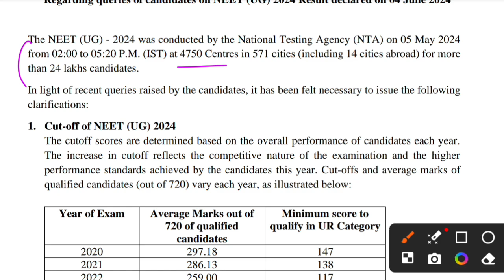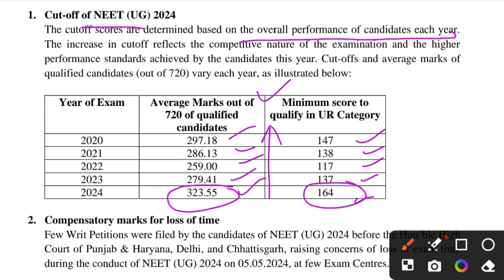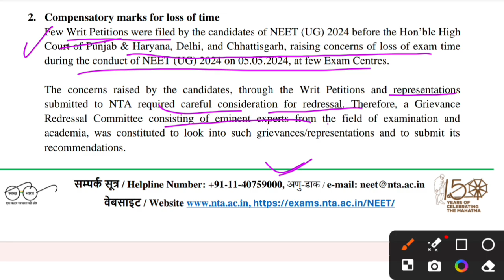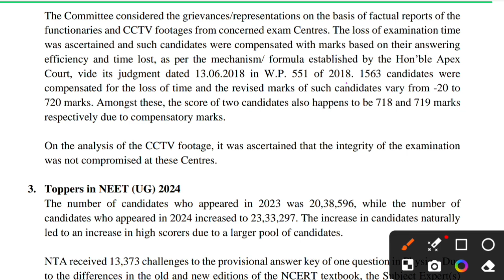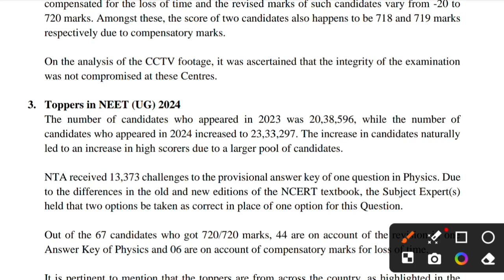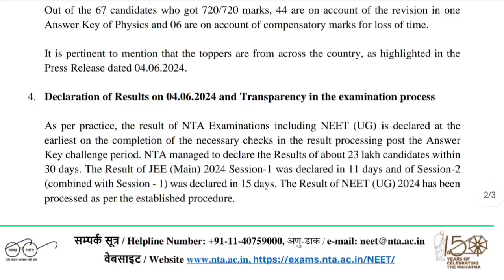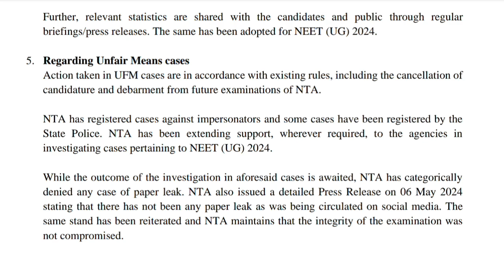RE NEET नहीं होगा 😨|NTA Latest Update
Hello everyone 👋🤩

Exposing the NEET 2024 scandal! Discover how the NTA's mishandling has led to inflated marks, higher cut-offs, and the demand for a ReNEET. Join us in calling for justice for all NEET aspirants affected by this paper leak.